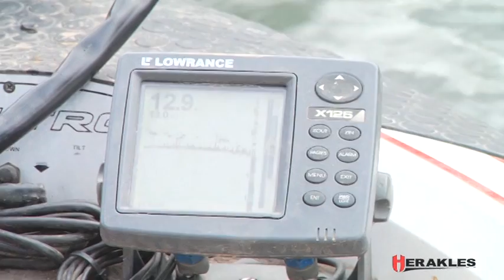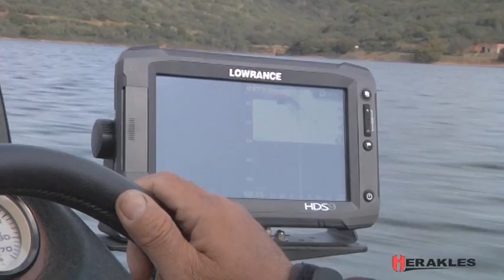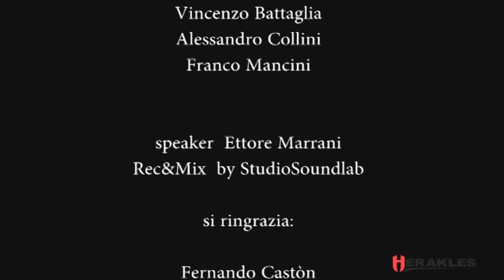Italian Fishing TV - Herakles Adventures - Spagna 03